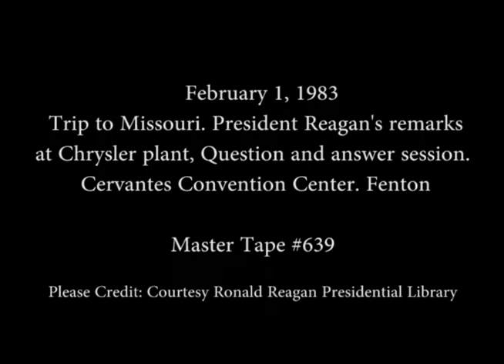President Reagan's Remarks to Employees at the Chrysler Corporation on February 1, 1983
Full Title: Trip to Missouri, President Reagan and Lee Iacocca touring Chrysler plant, Lee Iacocca welcomes President Reagan Chrysler Plant, President Reagan's remarks at Chrysler plant, then he departs, President Reagan arrives for Regional Commerce meeting at Cervantes Convention Center in Fenton, Cut shots of audience, President Reagan and question and answer session. Cervantes Convention Center in Fenton on February 1, 1983

Access Restriction(s):Unrestricted
Use Restriction(s):Unrestricted